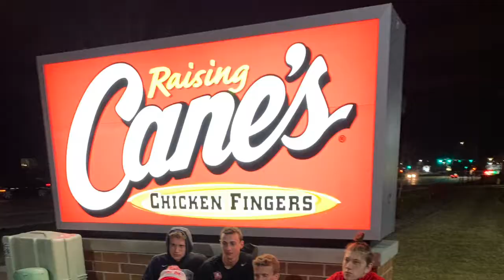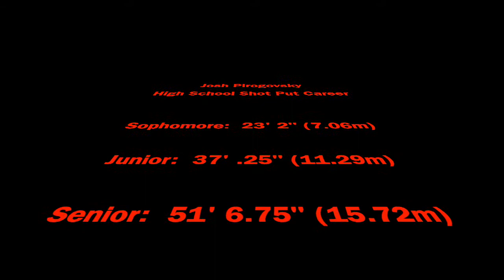Josh Pirogovsky High School Shot Progression 2020-2022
Shot Put Progression:
Sophomore:  23' 2" (7.06m)
Junior:  37' .25" (11.29m)
Senior:  51' 6.75" (15.72m)

Indoor State Qualifier
13th All Time DHS History

Follow @throwrightfarhappens on instagram and twitter...